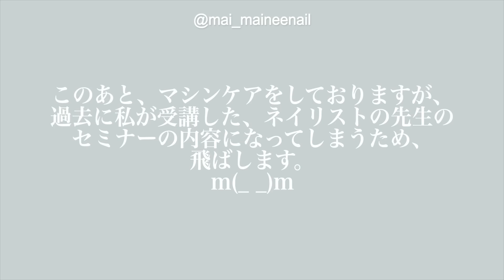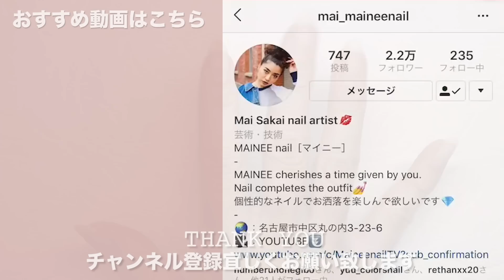ただ、私のネイルをオフするだけです。ASMRほどではないけど。【マイニーネイル】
本日の動画は、私の緑のネイルをオフします❗️
以前、オフする動画を楽しみたいという
コメントを頂いたので、今回はオフだけに
してみましたー🤗
たしかにネイル削る音って楽しいかも😆w

いつも通りのやり方でネイルをオフします👍
いつもはデザインもあるんで、ネイルオフを
すっ飛ばすことが多いんですが、
今回はいつもより多めにしてみました☺️
また、一気に両手をオフしたので、
ホイルを巻いたまま作業したりと
力技を入れております🤣w
なので、いつも以上にグダグダですが、
ご了承くださいませ🙇‍♀️w
一応ネイルの付け替えもしてるんですが、
それはまた後日配信予定ですっ🤗
今回のネイルオフはマシンを使ってますが、
マシンを使う時は十分に気をつけながら
少しづつやってください❗️
自爪を削ってしまうと大変ですので💦

今回のマシンケアをしておりますが、
若かりし日の私がネイリストの先生の
セミナーを受講した時に教わった内容が
入っているため、カットさせて頂きました🙇‍♀️

※動画内の私の手が色むらになっておりますが、
日焼けではなく、セルフタンニングという
日焼け肌に見せるクリームを塗ったものが
剥がれている状態です。

Emery board - Unknown (Nailpartnerで購入)

◇PUSHER
Remove pusher - Unknown (Nailpartnerで購入)

マシンビット：NPアプレ ポイントカーバイト
ネイルチップ：Beauty nailer etc
ネイルパレット：Preanfa ランタンタイル
LED UVライト：Gelgraph Σ / Kokoist LE BRANC
キッチンペーパー：Kirkland (コストコ)
ネイルケアオイル：P.Shine / OPI

BWJ2018
Nailvenus magazine
NailMAX magazine
NailUP magazine

◇現職業……
Nailsalon MAINEE 主宰
Youtube 【MaineenailTV】
ネイルグッズプロデュース
1児のママ